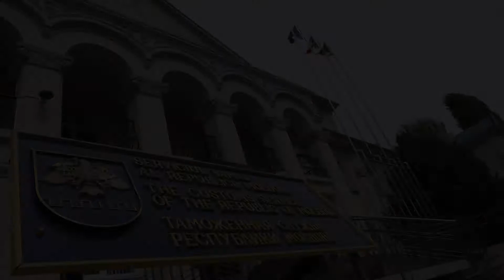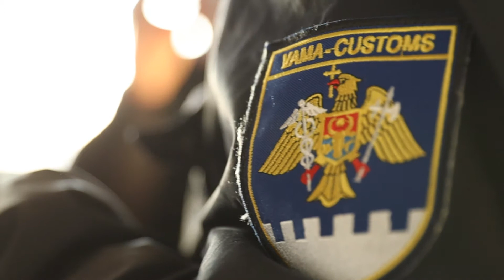Ziua Europei 2021. Împreună mai puternici!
În această săptămână, Serviciul Vamal celebrează solidaritatea și valorile europene
Asistența instituțiilor europene, care pe parcursul ultimilor 7 ani au alocat resurse substanțiale în vederea implementarea setului de reforme agreat în cadrul Acordului de Asociere Republica Moldova-Uniunea Europeană, a contribuit la evoluția și dezvoltarea statului nostru.
Ratificarea Acordului de Asociere a creat premise pentru o deschidere fără precedent a pieței comunitare pentru produsele din Republica Moldova.
Vinurile, fructele, produsele industriale se întâlnesc acum mult mai des pe rafturile magazinelor din mai multe state ale Uniunii Europene. Or, acest lucru nu ar fi posibil fără facilitarea procedurilor vamale și asigurarea fluidizării circuitului comercial.
Lucrurile nu se opresc aici, iar Serviciul Vamal împreună cu partenerii de dezvoltare continuă să depună eforturi în sensul transpunerii agendei europene în procesul de impulsionare și facilitare a comerțului internațional.
La mulți ani Europa!